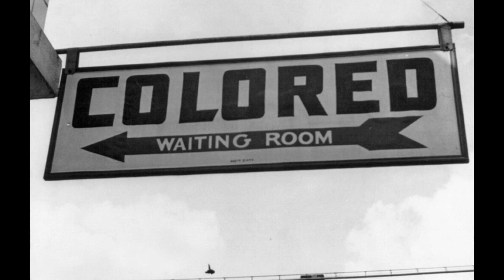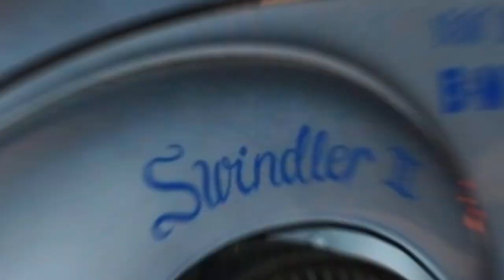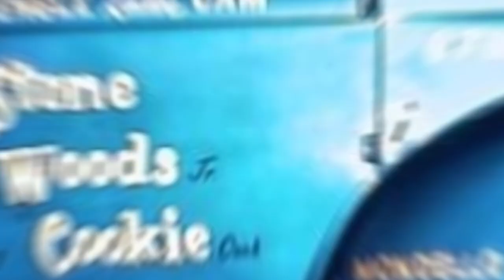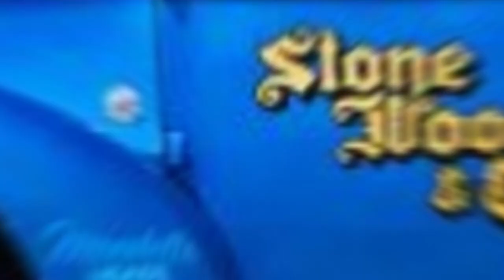Stone, Woods, and Cook and the Swindler A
Born out of necessity but continued in friendship, the Stone, Woods, and Cook partnership became the first black-owned, and racially integrated drag race team. Through their efforts, they became a shining example for racial equality. Their car, Swindler A is one of the most recognized drag cars around!